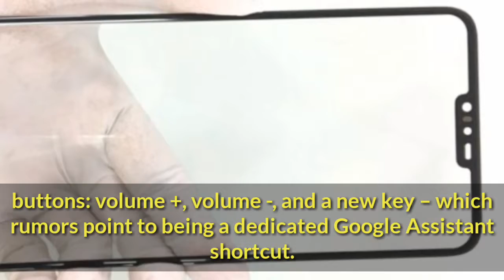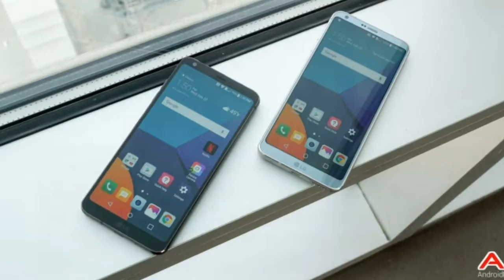LG G7 renders leak ahead of press event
We are expecting the LG G7 ThinQ to launch next week and in usual timing, @evleaks has released leaked press renders of the upcoming smartphone device from several angles. This is the first time we get a close look at the LG G7 ThinQ so let’s recap what we see here.

This render is for the silver/gray color option and the front bezel of the device is black, as we’d expect all color options to have. The front of the device has the controversial display notch which houses the front camera, in-call speaker, as well as light and proximity sensors. The lower bezel is a bit larger, in typical Android fashion.

On the back is LG’s new dual camera setup, which is newly positioned in a vertical orientation. There’s a fingerprint scanner on the back but it appears that LG is ditching it as the power key. The power key will retain its original position on the upper right-edge of the body. This brings us to the left edge of the phone, which has three buttons: volume +, volume -, and a new key – which rumors point to being a dedicated Google Assistant shortcut.

The top of the phone only has the SIM/micro SD card tray while the bottom shows us the 3.5mm headphone jack (which we doubt LG will get rid of any time soon), and a USB-C port next to a loudspeaker grille.

The phone’s got a shiny metal frame like the V30’s and the rear glass curves into the frame, just as the V30 and G6before it. It looks like LG will have a nice-looking device on its hands, of course, if you don’t mind the notch – which looks like it’s here to stay.

The G7 ThinQ is expected to have the latest Snapdragon 845 CPU, 6-inch display, 6GB of RAM, and a 3,000 mAh battery. The phone is set to be announced simultaneously in Seoul, South Korea on May 3 and New York City on May 2 .